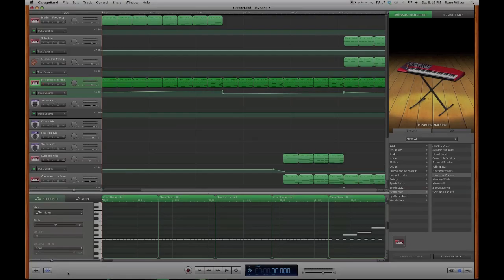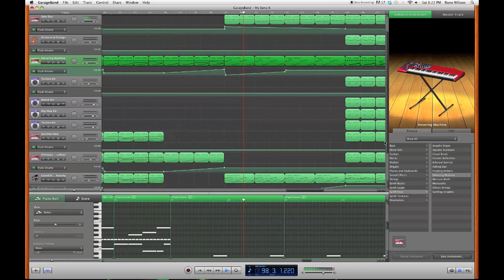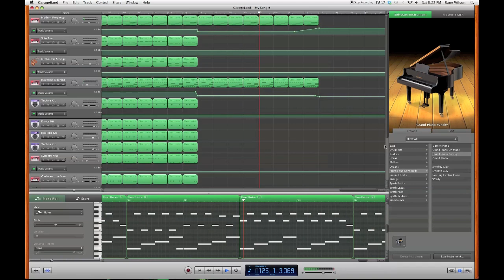My First Garageband Composition: Atmosphere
*READ*

So I'm currently in the works of a few different songs, so while I'm doing that I thought I'd post my first true song I made in gb.

This is the first garageband song I wrote without original apple loops.